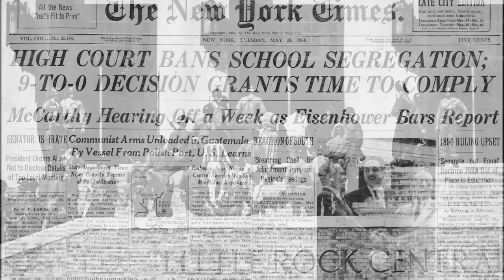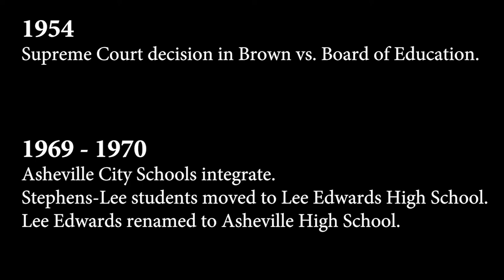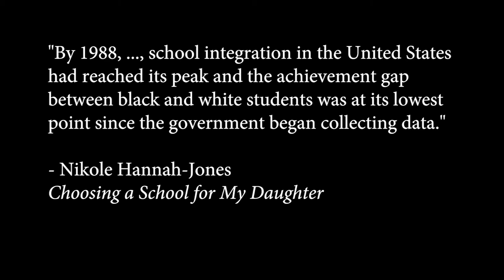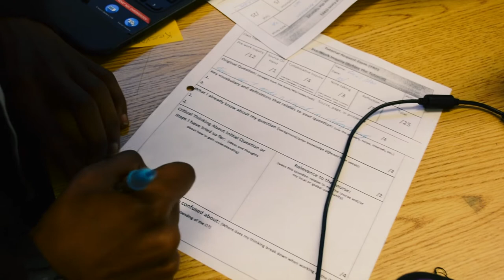Choosing Equity: A Community Conversation on Integration & Inclusion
The Asheville City Schools Foundation collaborated with filmmaker Sekou Coleman to produce this short documentary. Asheville community members including Dr. Darin Waters, Alfred J. Whitesides Jr., and Dr. Sherry Whitesides Poole describe Asheville's journey from segregation to integration and back to resegregation within the classroom.